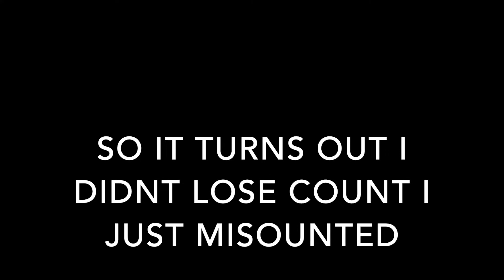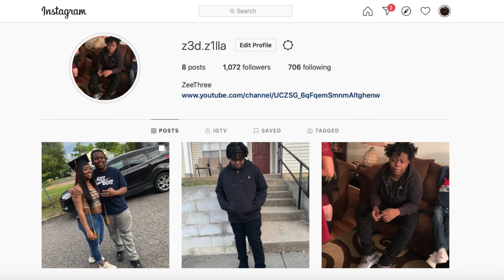SMASH OR PASS!?!?(Cartoon Edition) FT Solely Bria